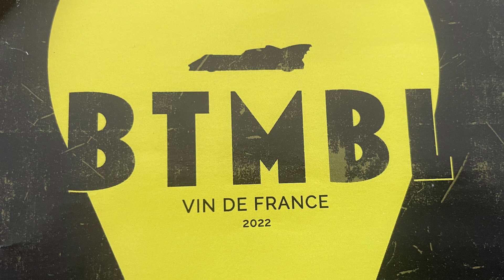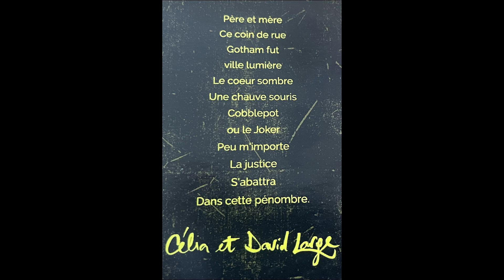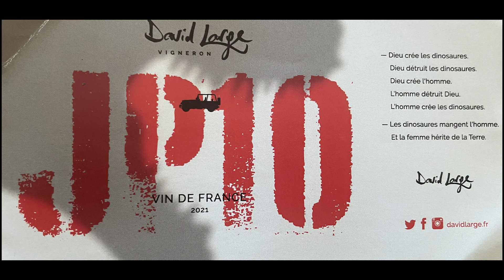Winemaker David Large Talks Favorite Films, Poetry and BTMBL and JP10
Our interview with winemaker David Large continues with CineVino at the RadioVino Studio in Lyon, France. In this clip from our interview, David Large talks his favorite films and his unique approach to paying homage to some of cinema's most treasured vehicles from the Mad Max Interceptor to the Bat Mobile. Paying homage to Jurassic Park, Batman, Mad Max and Taxi.

A special thank you to Julien at Radio Vino for setting up this interview, to Katie for being our awesome French to English translator and to David Large for taking the time to talk with us.